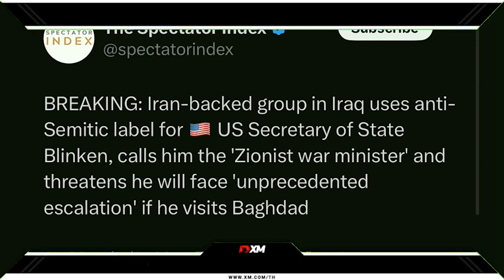‼️ผู้นำกลุ่มฮิซบอลเลาะห์ ยังไม่ได้ประกาศสงครามอย่างชัดเจนกับอิสราเอลส่งผลให้ทองคำย่อตัวในวันศุกร์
‼️นายไซอิด ฮัสซัน นาสราลเลาะห์ ผู้นำกลุ่มฮิซบอลเลาะห์ ยังไม่ได้ประกาศสงครามอย่างชัดเจนกับอิสราเอลส่งผลให้ทองคำย่อตัวในคืนวันศุกร์